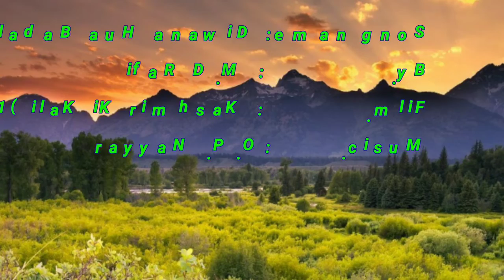Diwana Hua Badal... Cover By Yogendra Shukla.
Film "Kashmir Ki Kali" was released in the year i was born ie;1964.
music by OP Nayyar Sahab the great, and sung by Md Rafi Sb.